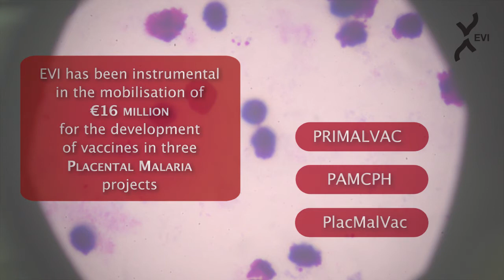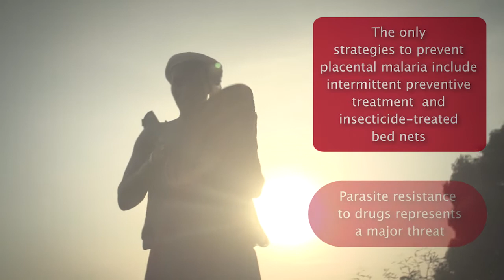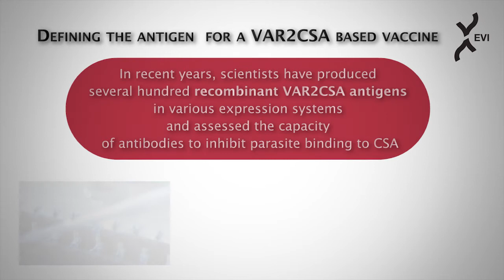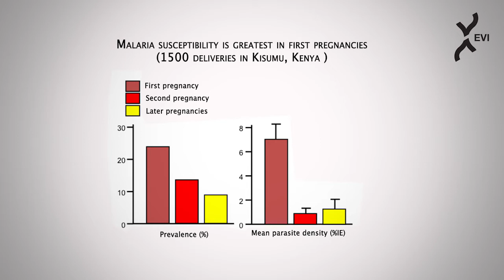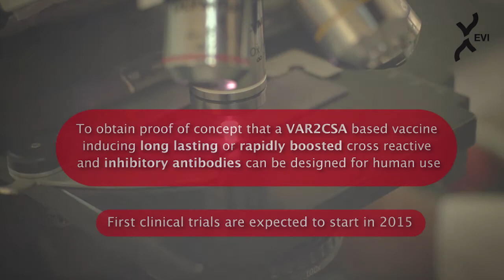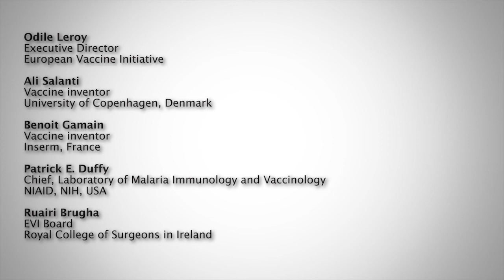Fighting placental malaria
Snapshot of EVI's progressive work towards the development of a vaccine against malaria during pregnancy